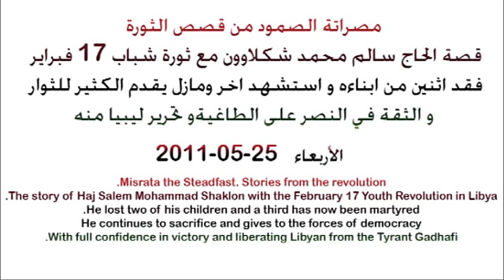مصراتة الصمود من قصص الثورة و الصمود الحاج سالم شكلاوون الاربعاء 25 05 2011